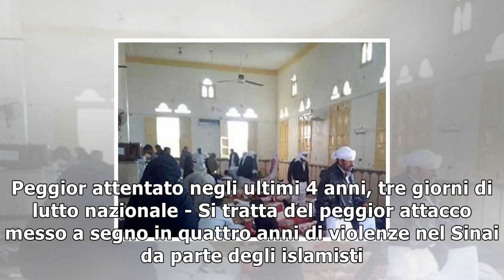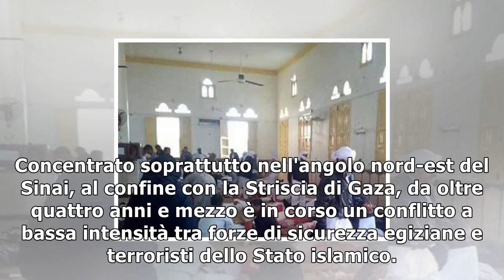Egitto, attentato in una moschea del sinai